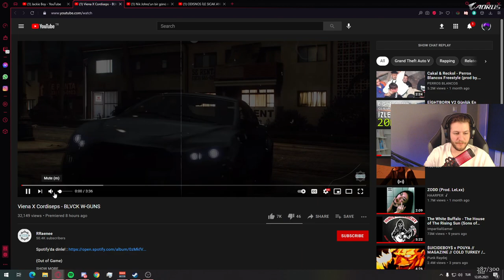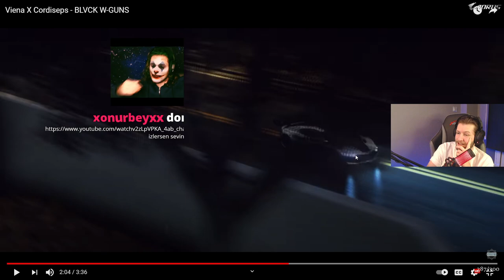ODİSNOS - VİENA X CORDİSEPS - BLVCK W-GUNS İZLİYOR ( YENİ BLVCK W-GUNS ŞARKISI)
eightborn sezon 2,
eightborn doğa,
eightborn efecan,
eightborn erp,
eightborn tiktok,
eightborn ares,
eightborn akoni,
eightborn akın,
eightborn altan,
eightborn alparslan,
eightborn açılış,
eightborn altan eylül,
eightborn atilla,
eightborn beço,
eightborn burak,
eightborn bahattin,
eightborn bora,
eightborn blvck,
eightborn banka soygunu,
eightborn beço komik anlar,
eightborn ban,
eightborn chess,
eightborn ck,
eightborn curt,
eightborn can,
eightborn can crowe,
eightborn cinematic,
eightborn clips,
eightborn coşkun,
eightborn dc,
eightborn çağla,
eightborn çaçarov,
eightborn çatışma,
eightborn çağla efecan,
eightborn çağla ck,
eightborn çaçarov ck,
eightborn çete savaşı,
eightborn çaça,
eightborn derin,
eightborn delibal,
eightborn derin ck,
eightborn doe,
eightborn drivers,
eightborn damian,
eightborn duygusal anlar,
eightborn efecan çağla,
eightborn elraen,
eightborn eylül,
eightborn en çok izlenen klipler,
eightborn edit,
eightborn eylül twitch,
eightborn c.h.e.s.s,
eightborn altan erp,
eightborn funny,
eightborn fati,
eightborn freestyle,
eightborn fragman,
eightborn flavor,
eightborn funny moments,
eightborn freya,
eightborn foxvelox,
eightborn f 16,
eightborn f,
eightborn zkra f 16,
eightborn goril,
eightborn geralt,
eightborn gangsta paradise,
eightborn gökhan hurmacı,
eightborn günlük en fazla izlenen 40 klip,
eightborn günlük klip,
eightborn giriş ekranı,
eightborn gicaas,
eightborn nedir,
eightborn 5,
eightborn haber,
eightborn hera,
eightborn holmes,
eightborn hazel,
eightborn harun,
eightborn hakkında konuşuyor,
eightborn hacker,
eightborn hsu,
eightborn ıc3peak,
eightborn ıgor,
eightborn ıcepeak,
eightborn ınna,
eightborn ıgor etek,
eightborn asım ın çocuğu ölüyor,
eightborn alparslan ı kim öldürdü,
eightborn altan'ın babası,
eightborn bozok sarp'ı vuruyor,
eightborn alparslan altan'ı vuruyor,
eightborn igor,
eightborn interaktif,
eightborn inna,
eightborn intro,
eightborn ilk gün,
eightborn igor komik anlar,
eightborn illegal,
eightborn ic3peak,
eightborn jrokez,
eightborn jet,
eightborn johnny,
eightborn jugular,
eightborn japon,
eightborn jahrein,
eightborn jailbreak,
eightborn jet düştü,
eightborn kağan bozok,
eightborn klip,
eightborn kavga,
eightborn komik anlar izliyor,
eightborn katman,
eightborn kadir,
eightborn kta,
k.t.a eightborn,
eightborn lspd,
eightborn leyla,
eightborn lspd komik anlar,
eightborn lucy,
eightborn laf sokmalar,
eightborn legal,
eightborn liya,
eightborn lena,
eightborn melodi,
eightborn mia bıçaklanıyor,
eightborn mia,
eightborn müslüm,
eightborn müko,
eightborn mülayim,
eightborn myra,
eightborn monica,
eightborn ne zaman açılacak,
eightborn naz,
eightborn numan,
eightborn nasıl girilir,
eightborn neco,
eightborn noir,
eightborn nalan,
eightborn onur,
eightborn onur komik anlar,
eightborn oyuncuları,
eightborn operasyon,
eightborn off stream,
eightborn onur ck,
eightborn oyun,
eightborn onur şarkı,
o ses eightborn,
eightborn ökkeş,
eightborn öykü,
eightborn özet,
eightborn ölüm,
eightborn ölenler,
eightborn önemli anlar,
eightborn ökkeş erp,
eightborn ölen karakterler,
eightborn poyraz,
eightborn polis,
eightborn pd,
eightborn polisten kaçma,
eightborn pd eğitimi,
eightborn polis ck,
eightborn rp,
eightborn racon,
eightborn rus mafyası,
eightborn rus,
eightborn rol pası,
eightborn rap,
eightborn röportaj,
eightborn rp komik anlar,
eightborn sezon 2 izliyor,
eightborn saru,
eightborn sezon 2 trailer,
eightborn sezon 2 trailer izliyor,
eightborn sezon 1,
eightborn sezon 2 komik anlar,
eightborn sinematik,
eightborn s,
eightborn şarkı,
eightborn şahap,
eightborn şarkı söylüyor,
eightborn şahap kim,
eightborn şarap,
eightborn şeytanın avukatı,
eightborn şarkı söyleyenler,
eightborn tv,
eightborn trailer,
eightborn tarkan,
eightborn test,
eightborn tanıtım,
eightborn telefon,
eightborn tüm ck lar,
eightborn k.t.a,
eightborn uraz,
eightborn utku,
eightborn uzay,
eightborn unlost,
eightborn ukulele,
eightborn üzüntülü anlar,
eightborn ücretli mi,
eightborn ücret,
eightborn üyeleri,
eightborn üye ol,
eightborn motel üstü freestyle,
eightborn başvuru ücreti,
eightborn v2,
eightbornv,
eightborn vagos,
eightborn v2 trailer,
eightborn v2 izliyor,
eightborn v2 komik anlar,
eightborn valentina,
gta v eightborn,
eightborn v komik anlar,
eightbornv sezon 2,
eightborn v elraen,
eightborn v edit,
eightborn v trailer,
eightborn yenilikler,
eightborn yaşar,
eightborn yorgun demokrat,
eightborn yaren,
eightborn yayın yasağı,
eightborn yayıncıları,
eightborn 10ur,
eightborn 1. bölüm,
eightborn 10ur komik anlar,
eightborn 1. sezon,
eightborn 100 klip,
eightborn 10ur şarkı,
eightborn komik anlar 1,
chess eightborn 1,
eightborn curt bennett 1,
eightborn andre bölüm 1,
eightborn ares 1. bölüm,
eightborn igor 1. bölüm,
eightborn 2.sezon,
eightborn 23,
eightborn 2021,
eightborn 2.sezon izliyor,
eightborn 2. bölüm,
eightborn 2.sezon komik anlar,
sezon 2 eightborn,
elraen sezon 2 eightborn,
season 2 eightborn,
eightborn season 2 izliyor,
eightborn sezon 2 kavga,